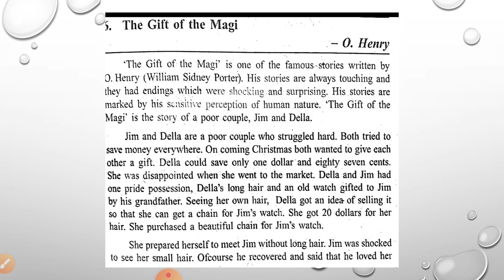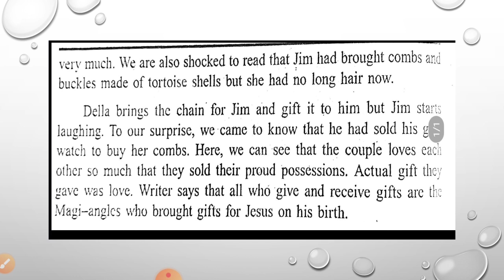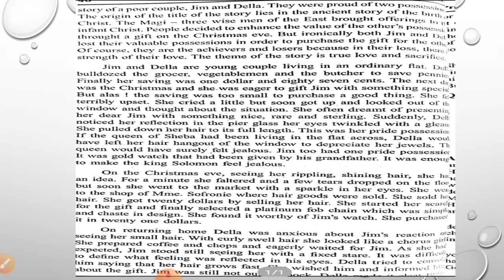||B.A SEM 1||CORE ENG. PAP-1|| UNIT -1|| THE GIFT OF MAGI|| LEC-2|| RAVALIYA ROSHANI||